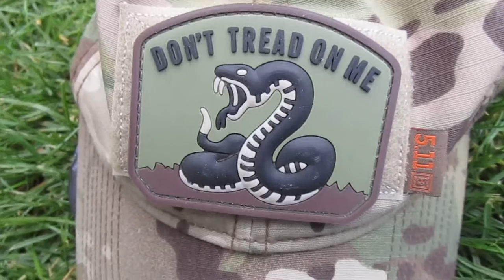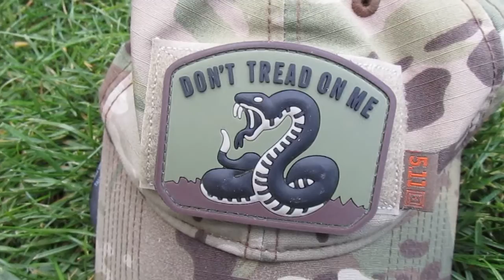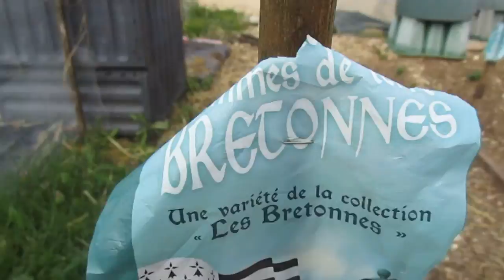BAD et mon potager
Voici une petite présentation d'une partie de ma BAD, ca concerne mes récupérateurs d'eau , mes poule et mon potager.